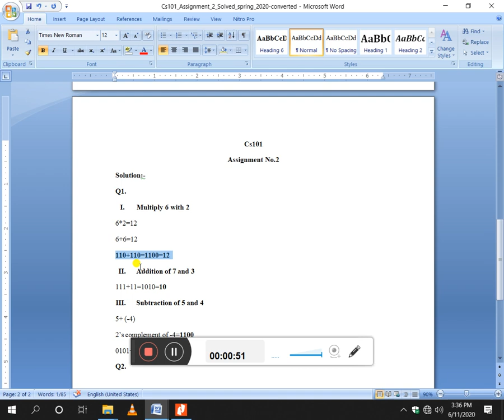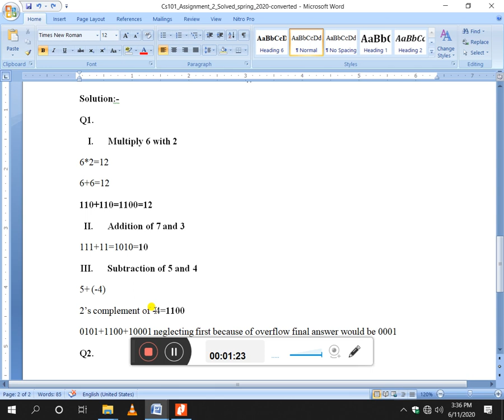CS101 Assignment 2 Solution Spring 2020